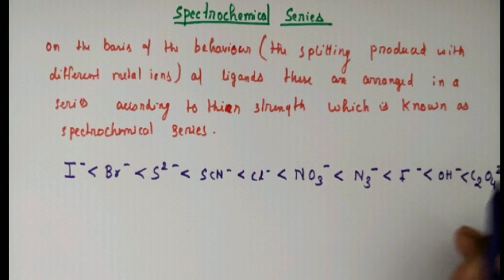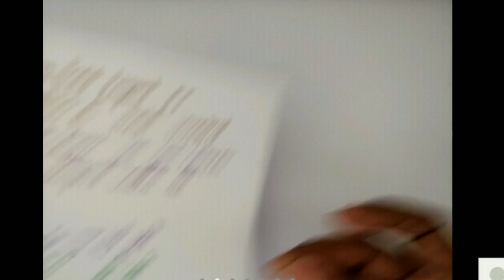Class 12th/Coordination compound (part 11):bonding in coordination compound:CFT(2)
This video is continuation of bonding in coordination compound for coordination number 6  using Crystal field theory for basic understanding of the electrostatic model of Crystal field theory.